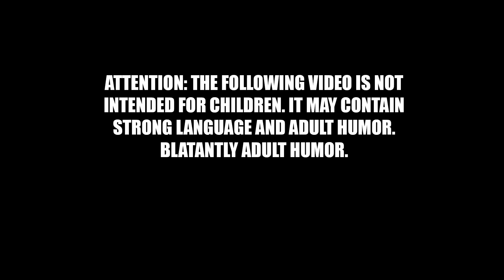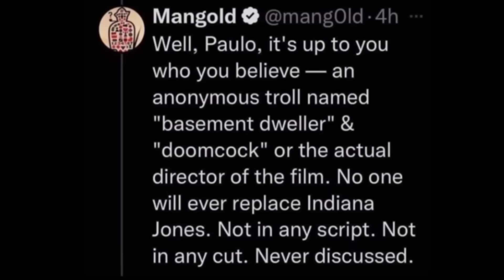Disney FORBIDS Any MENTION of Doomcock's NAME | Just Saying It Can Get You FIRED Sources Say!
My friends, multiple sources have confirmed that Doomcock lives rent-free inside the heads of Disney executives! Indeed, the mere mention of my name in the presence of Iger and other execs can get you fired! Ever since I got attacked by She Hulk and James Mangold, I've known I was having an impact on the Magic Kingdom, but THIS? Oh, you gotta hear what I was told!

WE ARE WINNING THE WAR TO SAVE POP CULTURE!  Disney is feeling the heat my friends!  Here is the link to the join button! Please consider joining to get custom emojis, exclusive videos, and exclusive livestreams speaking directly to Doomcock!